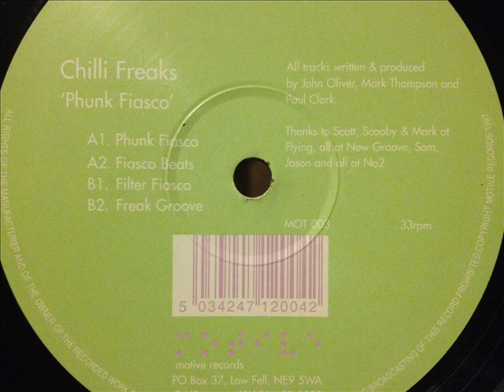Chilli Freaks - Phunk Fiasco